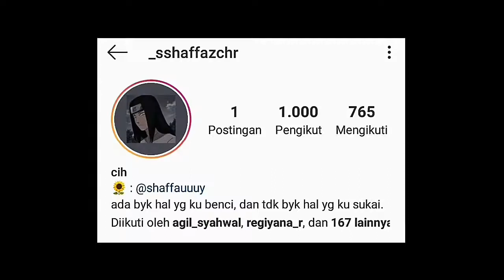EPISODE 3 Temankuberbicara Tentang Kasus CINTA BERTEPUK SEBELAH TANGAN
ENJOY YA GUYS, I LOVE YOU.